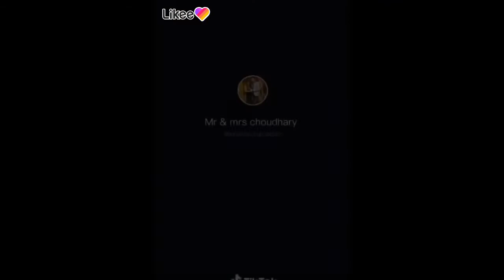"Khushi Punjaban" Latest Likee vedios of 2020 PART 20 "Vivek Choudhary"